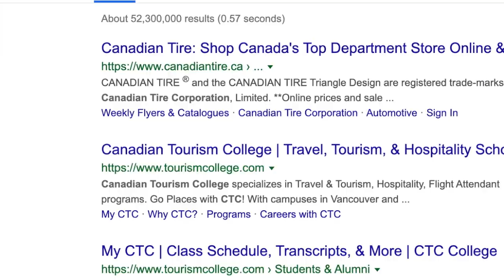Boxing Hobbyist Challenges Chinese Shuai Jiao Master (Deng Yong Returns)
Xu Xiaodong friend Deng Yong 邓勇 was challenged by some random Western dude with some boxing experience. Let's see how our Shuai Jiao (Chinese Kung Fu folk wrestling) Master does in a striking match against an amateur boxer. Besides Zhang Weili, this Deng Yong guy looks like a person not to be messed with! More Chinese freakshow fights to come! Also, this match took place at Xu Xiaodong's gym (Bilitu).

Intro animation by Ben Li
Follow fightcommentarybreakdowns on social media and send us clips, thoughts, rants etc

Timecodes:
0:00 Context
0:37 Match round one commentary
3:38 Round two
5:26 Final thoughts